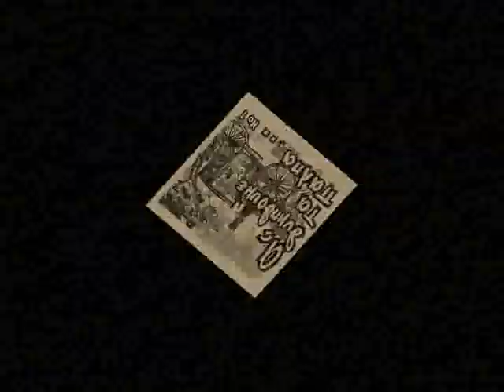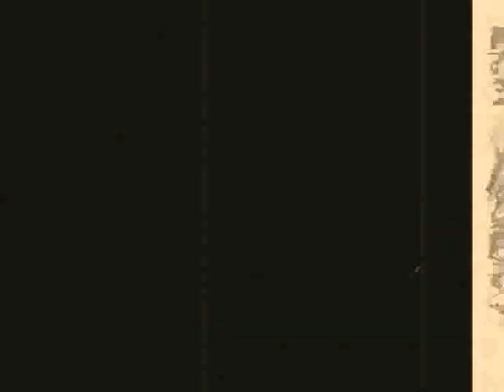Λουκάς Γιώργος (Θα κάνω ό, τι μπορώ να σε ξεχάσω)1953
Συνθέτης: Λουκάς Γιώργος Στιχουργός: Μάνεσης Κώστας
Απο την μουσική συλλογή του Ν.ΣΔΡΕΓΑ.
Η παρτιτούρα είναι από την συλλογή του φίλου μου και (συνεργάτη) Νεκτάριου Αντωνιάδη, τον οποίο ευχαριστώ για την πολύτιμη βοήθειά του..στο καναλι του(DOBUTAN)...Ν.ΣΔΡΕΓΑΣ
Ο Γιώργος Λουκάς ήρθε στην Αθήνα (Νέα Ιωνία) πολύ μικρός από την ιδιαίτερη του πατρίδα, το Καστελόριζο. Σπούδασε στο ΕΘΝΙΚΟ ΩΔΕΙΟ ΑΘΗΝΩΝ φωνητική, ενώ παράλληλα παρακολουθησε μαθήματα τραγουδιού κοντά στον δημοφιλή ΑΤΤΙΚ. Σαν επαγγελματίας πρωτοεμφανίζεται στο ΑΛΣΟΣ του Πεδίου του Άρεος (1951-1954) δίπλα στο Γιώργο Οικονομίδη. Οι συχνές του εκπομπές στο ραδιόφωνο, η μακρόχρονη συνεργασία του με τον Γ. Οικονομίδη και οι δεκάδες δίσκοι με τραγούδια γνωστών συνθετών που ηχογράφησε κατά καιρούς τραγούδιονται μέχρι σήμερα, και τον έκαναν γνωστό και αγαπημένο τραγουδιστή σε όλη την Ελλάδα και όχι μόνο ...Ευχαριστώ θερμά  τον κύριο Γιώργο Λουκά που μου παραχώρησε όλο αυτό το ακουστικό υλικό από το αρχείο του προκειμένου να ολοκληρωθεί το βίντεο τούτο.